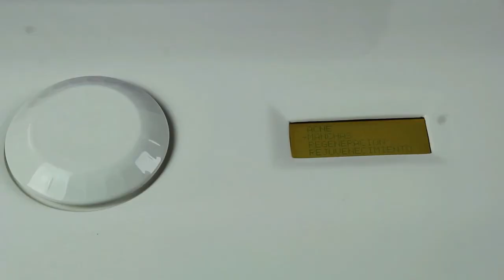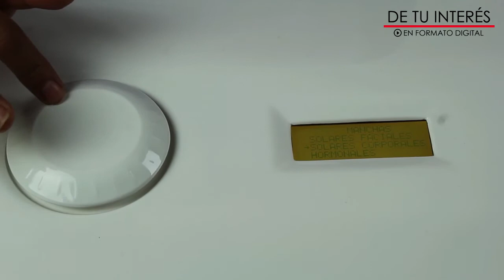HIPERPIGMENTACIÓN Y DERMOLÁSER - PRESENTADO POR BIOINGENIERÍA ESTÉTICA - DE TU INTERÉS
Nuestras amigas de Bioingenieria Estetica SA de CV traen para ti un increíble video sobre HIPERPIGMENTACIÓN Y DERMOLÁSER

Recuerda que en nuestra sección "DE TU INTERÉS, EN FORMATO DIGITAL" siempre encontrarás los productos y tratamientos más novedosos y efectivos de las marcas líderes de la industria del cuidado facial y corporal.
AGRADECEMOS LA VALIOSA PARTICIPACIÓN DE Bioingenieria Estetica SA de CV EN ESTA SECCIÓN.
Si estás interesada/o en el equipo mostrado en este video comunícate con Bioingenieria Estetica SA de CV.

Facebook: Lo Nuevo en Estética //  CODESTETICA MX
Instagram: @codesteticamx // @lonuevoenestetica (NUEVO)